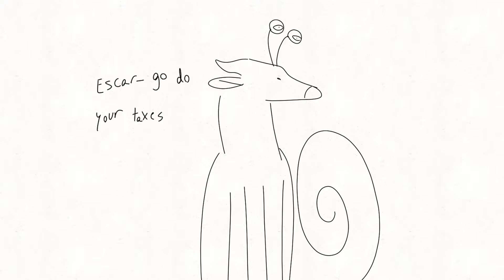Escargot WOF M.A.P- part 43 (finished) (tw for blood)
made in flipaclip, with lots of patience